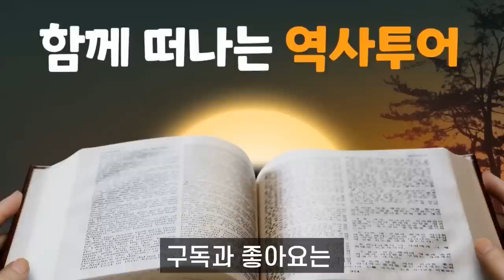숙선옹주 설화 /음문(陰門)이 막힌 고녀(鼓女)였으며 정조와 순조의 사랑으로 다시 태어나다.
1.야사에 들려오는 이야기이며 사실과는 다를수가 있습니다.
2.정조의 딸 숙성옹주는 성장기가 느려 부마인 홍현준이가 애가 많이 탓다고  합니다.
3.오라버니인 순조가  하나뿐인 여동생이 발육이 늦다보니 더 애착이 같덧것  같습니다.
4.음식을 잘하였는데 독을 없애는 각독기를 만들었는데 훗날에는 깍두기라는
시초가 되었다는 설도 있는데 어디까지나 야사입니다.